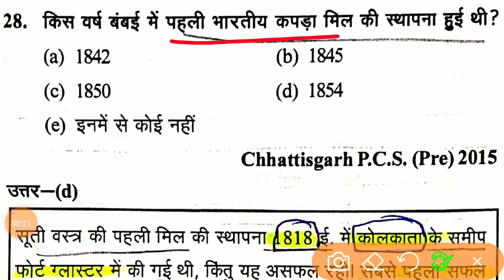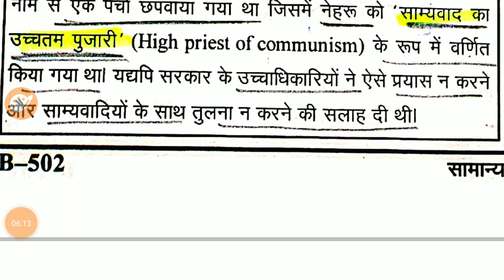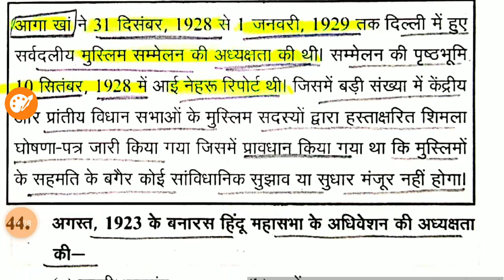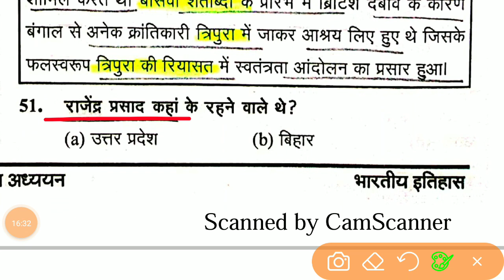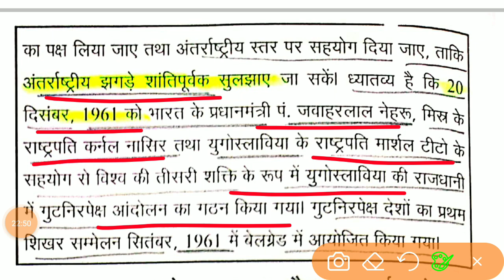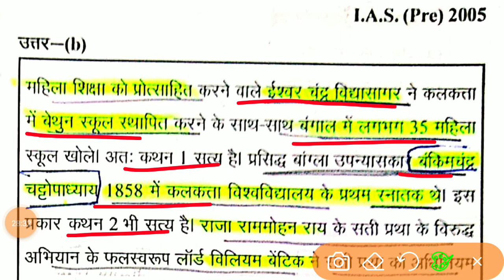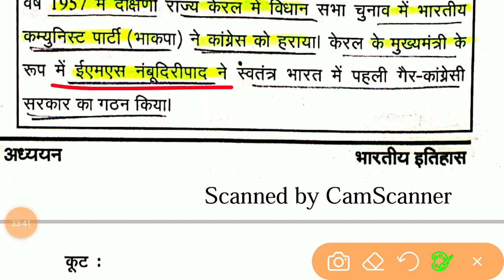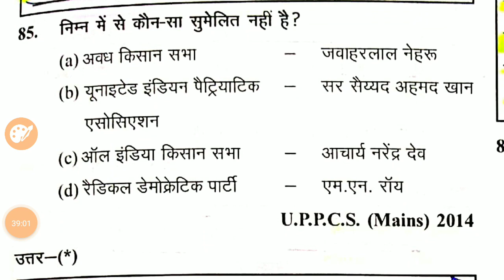Ghatna Chakra History - Lecture-57 - MODERN History - Miscellaneous History of Modern India-UPSC/PCS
hiiii guys this is the - MODERN History - History of India - घटना चक्र Lecture-57 - आधुनिक भारत के इतिहास का विविध - Miscellaneous History of Modern India - IAS/UPSC/BPSC/UPPSC/S.I - ghatna chakra history - UPSC/PCS/SSC/RAILWAY/ETC //25000+प्रसन | revision notes and question and 25000+ question revision

Topics-  आधुनिक भारत के इतिहास का विविध
               Miscellaneous History of Modern India

subjects-  Indian History/भारतीय इतिहास